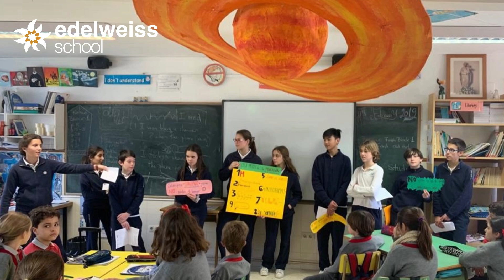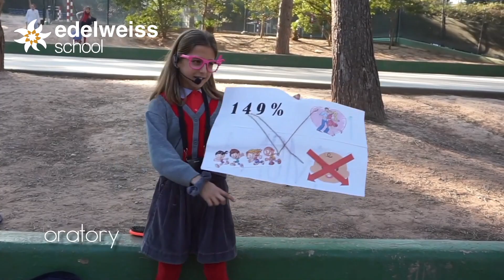Edelweiss school summary 2018 19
Nuestro resumen del curso. Ha sido un año muy cinematográfico y solidario. Además de las victorias en Debates y Oratoria, queremos destacar la estrecha colaboración con el centro de mayores La Saleta y con la Cooperativa de personas con discapacidad intelectual Koynos. El resultado final de estos proyectos de aprendizaje-servicio han sido dos cortometrajes con los dos cursos de Bachillerato que consiguen emocionarnos y reflexionar a partes iguales. ¡Feliz verano a todos!